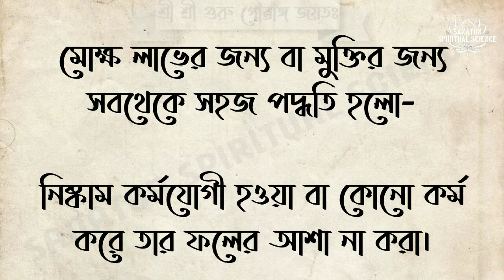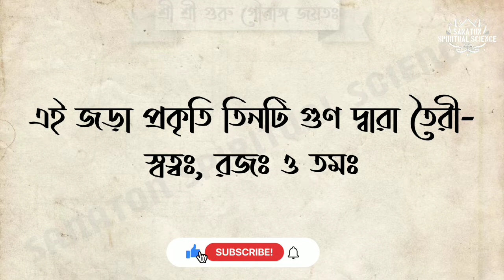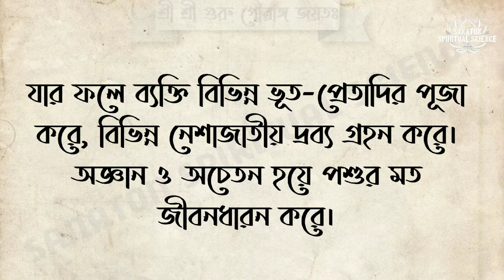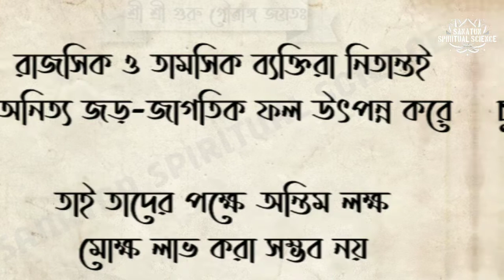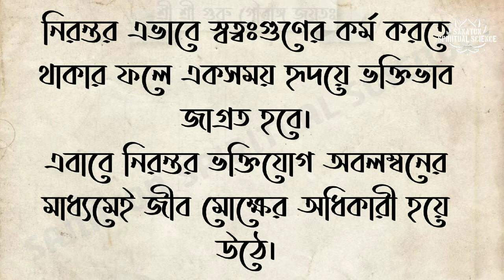কিভাবে মোক্ষ লাভের যোগ্যতা অর্জন করবো। মুক্তি লাভের সবথেকে সহজ পদ্ধতি কোনটি। শ্রীমদভগবদগীতার শিক্ষা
আজকের ভিডিওতে কিভাবে মোক্ষ লাভের যোগ্যতা অর্জন করবো, মুক্তি লাভের সবথেকে সহজ পদ্ধতি কোনটি এইসব বিষয় নিয়ে আলোচনা করা হয়েছে।

Thanks for stay with Bhagabad'dhama (ভগবদ্ধাম).